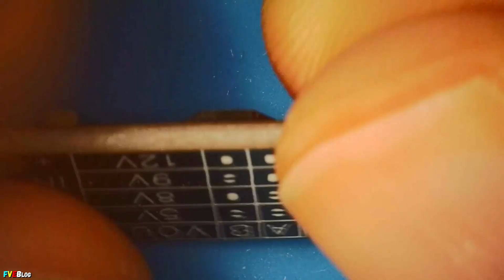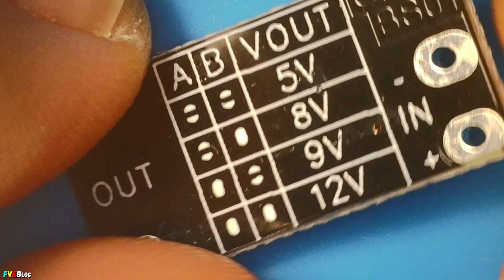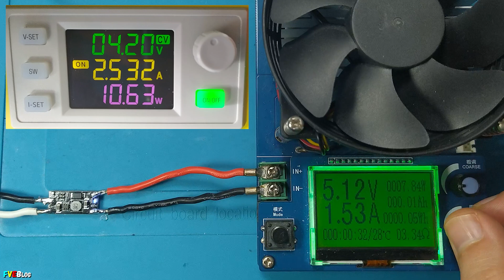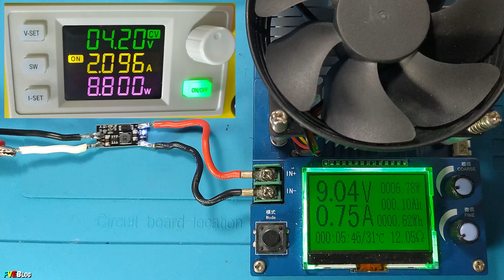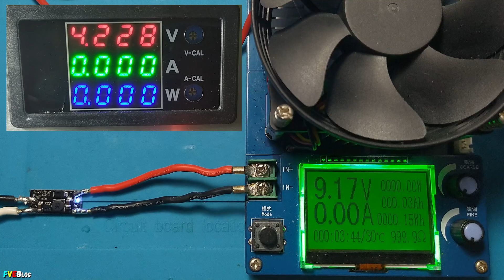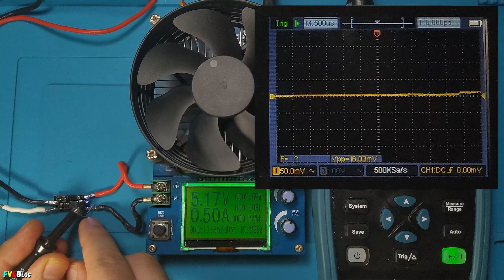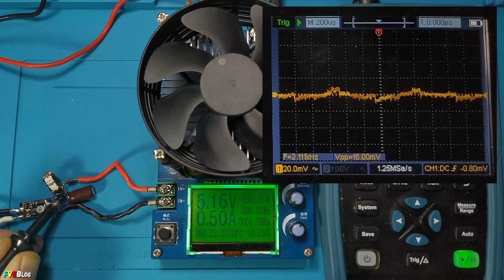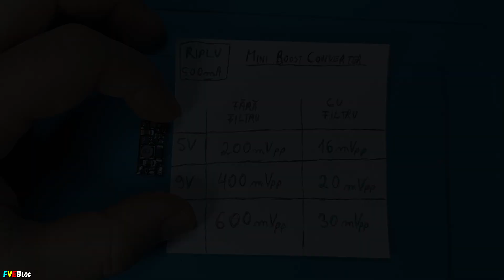Mini Boost Converter de la 3,7V la 12V – Riplu, Eficiență și Curent Maxim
✔️Salutare! In acest video am testat si prezentatun mini boost converter bazat pe integratul SDB628.
Fiind destul de bun pentru aplicatii unde este nevoie sa ridicam tensiunea unui acumulator litiu-ion (cu tensiunea nominala de 3,7 volți) la 12 volți. În clip am masurat dimensiunile kit-ului, am prezentat partea  electronica cu ajutorul unui microscop, am testat curentul maxim la tensiunile de pe iesire de 5V, 9V si 12V.
       Mai departea am masurat si calculat eficienta, alimentat kit-ul la 4,2 volți (pentru a simula o baterie litiu-ion incarcata complet si am reglat (prin cele doua zone "A" si "B") la tensiunile de 5V, 9V si 12V. Regland pe iesire  un curent de 500mA. Spre final, am masurat curentul de mers in gol (bineinteles, pe intrare) si riplul cu ajutorul unui osciloscop. Iar la final am aratat si cum putem imbunatatii riplul.

Cuprins:
00:00 - Introducere
00:36 - Prezentare electronică
02:32 - Prima alimentare a modulului
03:12 - Testare curent maxim pe iesire
06:21 - Tensiune minima pe intrare (in gol si in sarcina)
08:24 - Calcul eficienta
09:59 - Masurare curent de mersi in gol
10:33 - Masurare riplu
11:54 - Imbunatatire riplu
13:37 - Concluzii
15:29 - Sfarsit